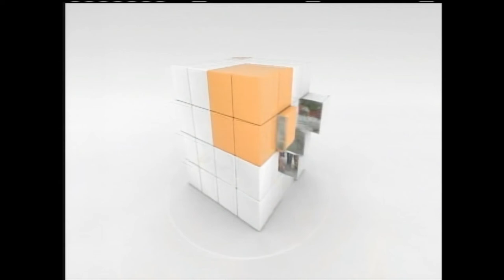Invitación XIX feria de la construcción y la vivienda fercon 2022